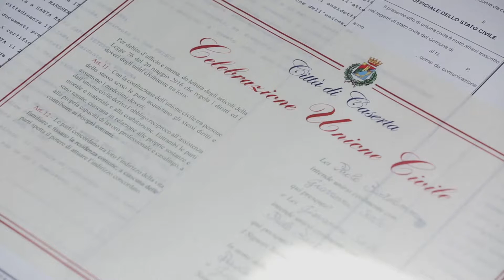Our Wedding | Paolo e Giò | samelove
Our wedding PAOLO + GIO' un matrimonio ricco di emozioni svolto tra il porticciolo romano di Formia ed il lido TORTUGA. Il matrimonio è stato curato interamente dallo Store Wedding Caserta.